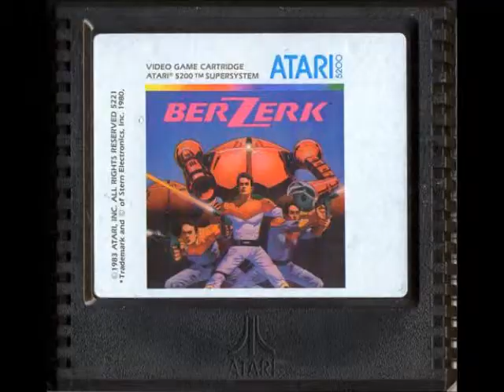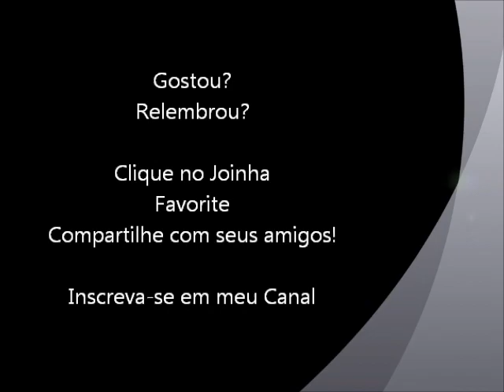Berzerk (Atari 5200)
Um rápido gameplay apenas relembrar mais um jogo que teve seu início no Atari 2600 e ganhou uma versão para o Atari 5200.